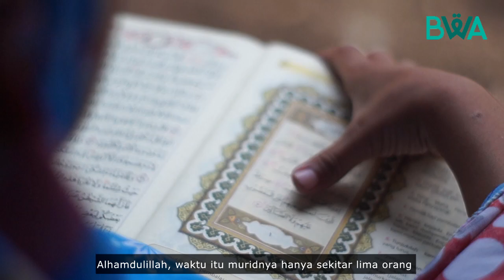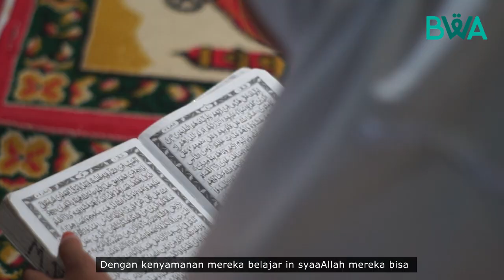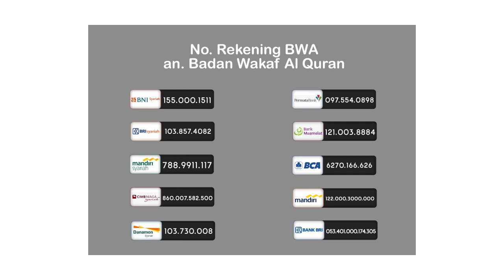Mulai Lapuk Dimakan Rayap, Surau Tahfidz Butuh Bantuan Renovasi (Wakaf Khusus Dakwah)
Senja turun perlahan. Syafaq merah menghiasi langit, memancarkan warna jingga di angkasa. Waktu sholat Maghrib telah tiba. Satu per satu warga Kampung Mandahiling Ludai yang terletak di Nagari Pagaruyung, Kabupaten Tanah Datar, Sumatera Barat memasuki surau untuk menunaikan Shalat Maghrib berjamaah. Di antara jamaah terlihat puluhan anak-anak yang bersemangat menunaikan Shalat Maghrib berjamaah.

Usai menunaikan shalat, anak-anak ini tidak langsung pulang. Mereka berdiam di surau sampai pukul sembilan malam untuk belajar mengaji, menghafal Al-Qur’an, dan mempelajari ilmu-ilmu agama. Keceriaan terpancar di wajah-wajah belia itu ketika membaca ayat demi ayat Al-Qur’an secara bersama-sama. Murid-murid Surau Tahfidz Mandahiling Ludai ini banyak mendulang prestasi. Mereka langganan juara dalam lomba-lomba tahfidz, azan dan pidato. Bahkan sering pula menggondol Piala Juara Umum dalam ajang Musabaqah Tilawatil Qur’an yang diselenggarakan di tingkat Nagari Pagaruyung.

Di balik prestasi yang membanggakan, Surau Tahfidz Mandahiling Ludai diliputi keprihatinan. Fasilitas belajar di tempat ini sangat terbatas. Sehari-hari anak-anak belajar dengan menggenggam Al Qur’an yang sudah lusuh, bahkan ada bagian-bagiannya yang terpisah, terlepas dari ikatan jilidnya. Potongan-potongan lembaran Al Qur’an itulah yang mereka baca bergantian, dan menjadi pegangan dalam menempa diri menjadi sosok hafidz dan hafidzah junior.

Di samping itu, fisik bangunan surau juga sudah mulai rusak. Ustadz Yuhendri, pengajar sekaligus pengasuh di surau ini mengatakan bahwa surau ini sudah berusia 15 tahun. Kini banyak bagian-bagian bangunannya yang mendesak untuk segera diperbaiki.

Di antaranya, kuda-kuda penyangga atap sudah mulai lapuk karena dimakan rayap. Bila tidak cepat-cepat diganti, dikhawatirkan sewaktu-waktu bisa ambruk dan mencederai jamaah yang sedang sholat atau anak-anak yang sedang belajar. Kondisi lain yang juga perlu perbaikan adalah ventilasi udara surau yang buruk, serta penerangan listrik yang kurang memadai, terlebih di malam hari. Tanpa perbaikan penerangan, anak-anak belajar dengan kondisi lampu remang-remang. Satu lagi yang krusial adalah kondisi WC atau toiletnya sangat buruk, tidak layak untuk dijadikan tempat bersuci.

Pengurus surau maupun masyarakat setempat menyadari kekurang-kekurangan ini, tetapi tidak bisa berbuat banyak karena kondisi ekonomi mereka pun terbatas. “Kondisi surau sekarang, usianya sudah lebih 15 tahun. Kuda-kuda di atas sudah dimakan rayap. Kami ingin hendaknya diganti, tapi kehidupan di kampung dalam ekonomi yang kurang mampu. Kami belum sanggup memperbaiki,” ungkap Yuhendri.

Badan Wakaf Al Qur’an (BWA) terenyuh melihat kondisi surau ini. Kemudian berinisiatif menggalang dana untuk membiayai renovasi surau, serta membantu melengkapi fasilitas belajar mengajar yang dibutuhkan.

Oleh karena itu, BWA mengajak para wakif untuk berpartisipasi mewujudkan program renovasi Surau Tahfidz ini demi keamanan, keselamatan dan kenyamanan anak-anak dalam belajar.

Semoga dengan membantu membangunkan surau, Allah SWT memudahkan upaya mewujudkan niat baik ini, dan membalasi kebaikan para wakif dengan kebaikan berlipat ganda. Amin.